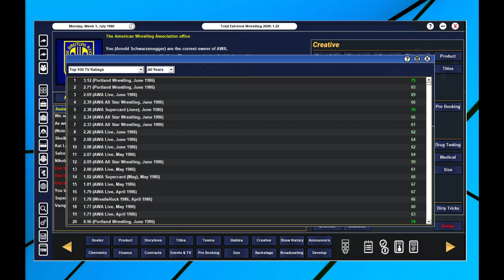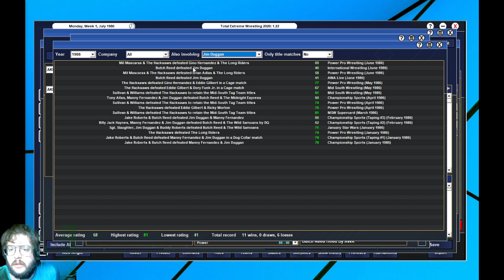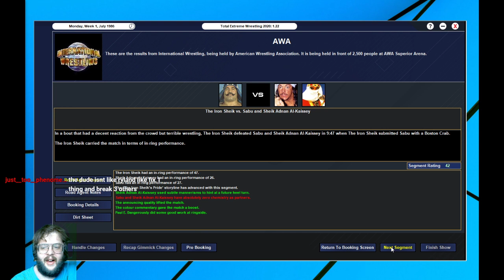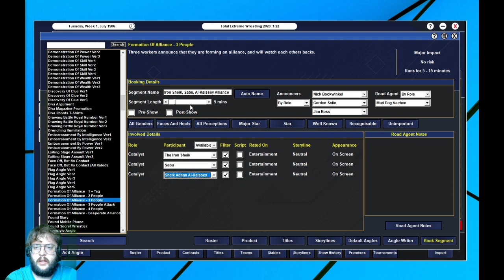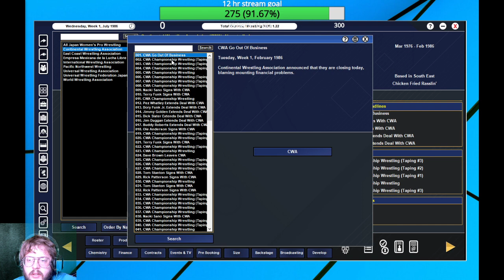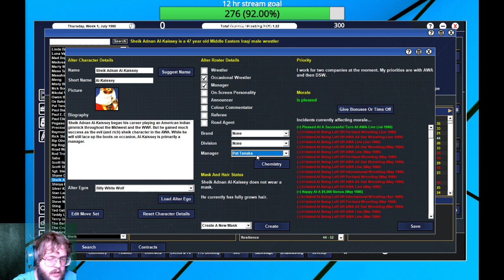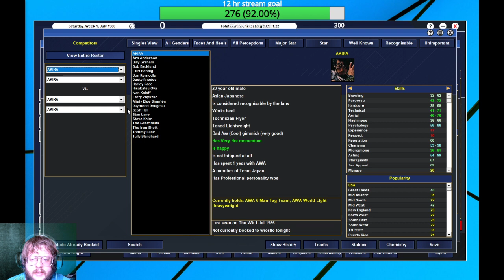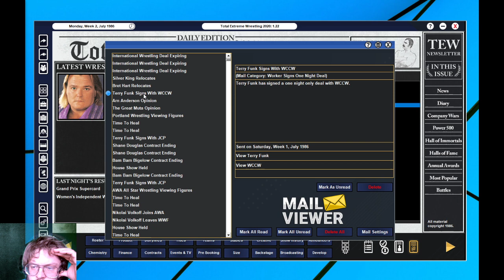Sunday Morning Slam: AWA 1986 July Week 1